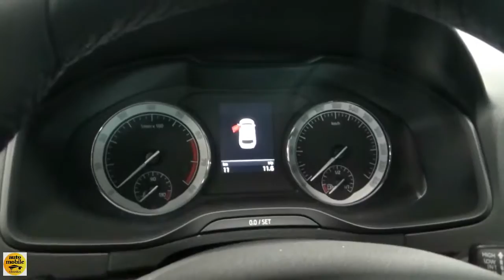2020 Skoda Karoq Style 1.5 TSI - Exterior and Interior - Autohaus Marquardt Stuttgart 2020